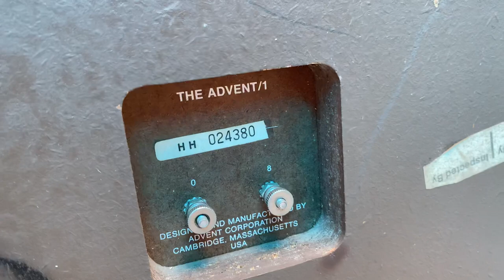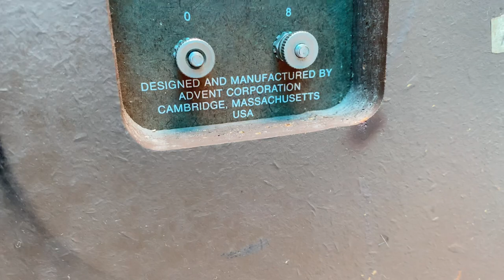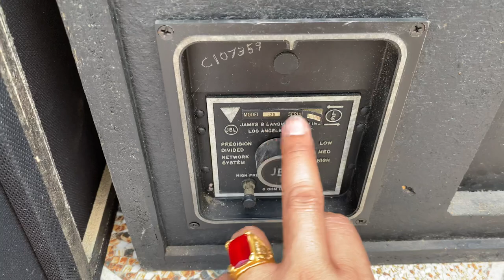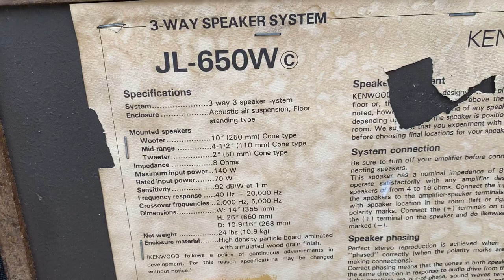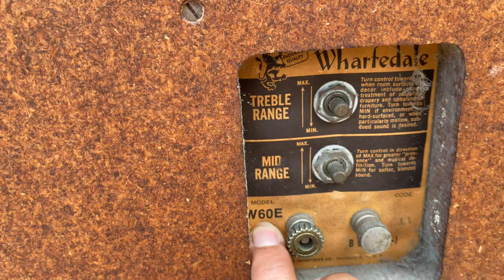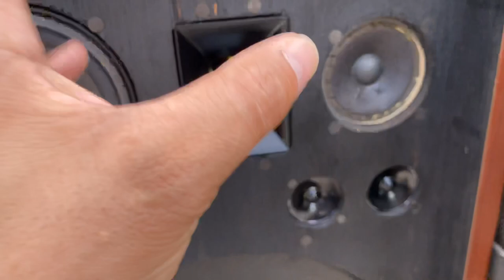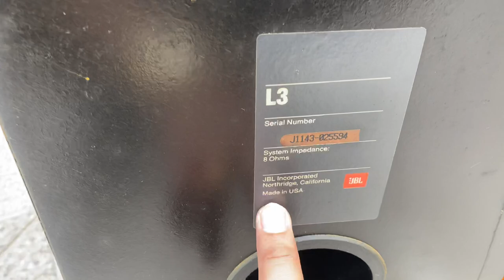ngày 18 tháng 8, 2020